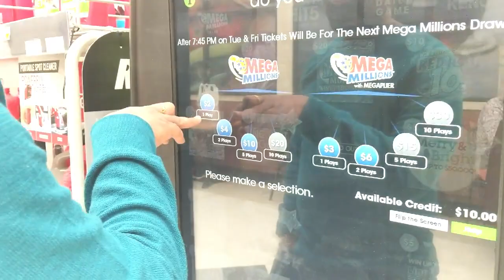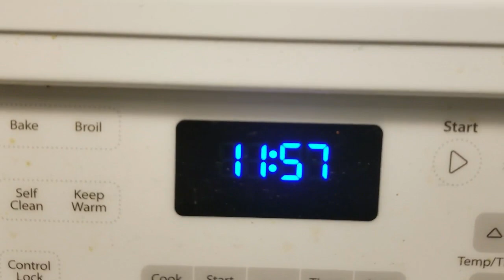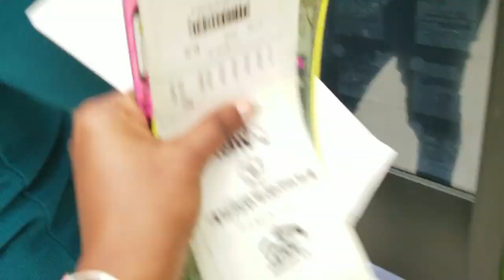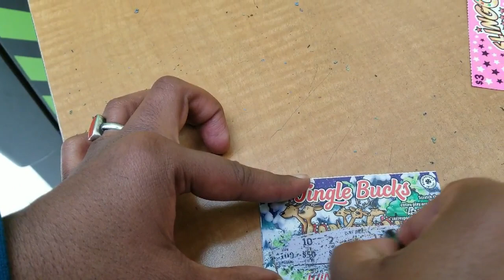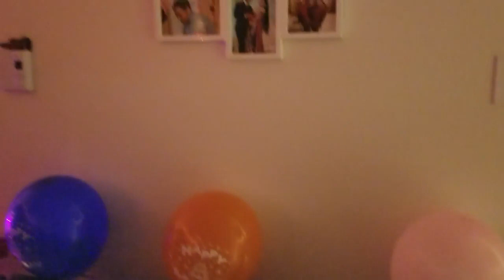husband birthday vlog 2019// prepared biryani in oven//telugu vlogs from USA//Shravani Life Diary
hello everyone today video  is all about  the vlog on my husband bithday and i prepared avakay chicken biryani in oven for first time.